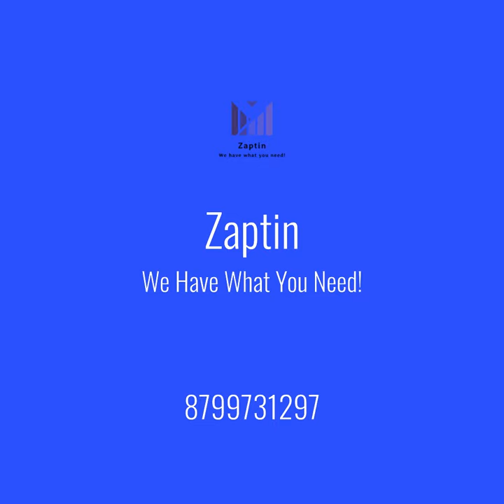Zaptin - DEER HEAD SELF ADHESIVE WALL DOOR HOOK HANGER